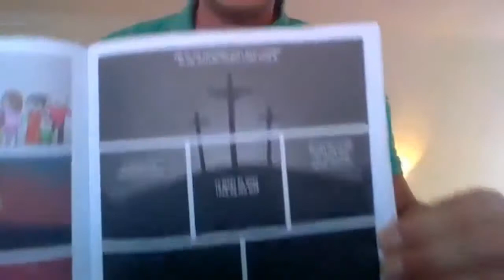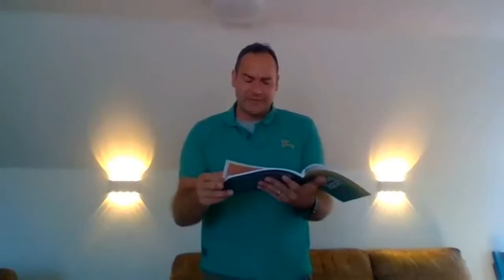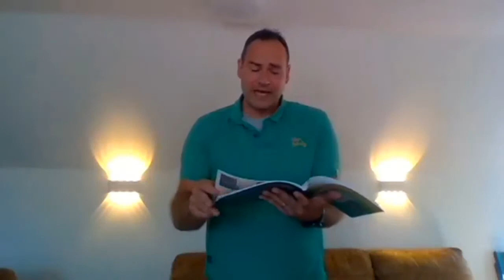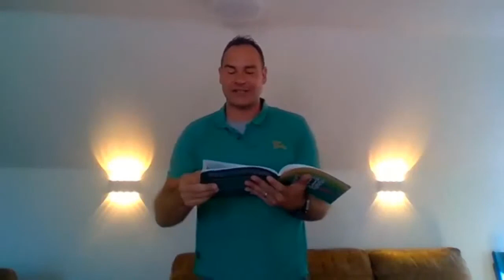10@10 - 28/05 - Simon Turner - Part 2